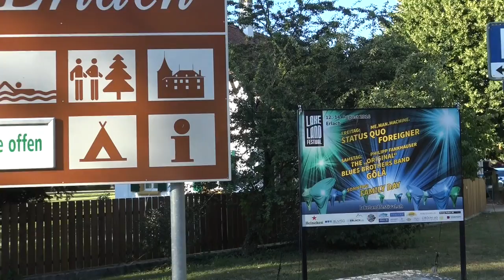Philipp Fankhauser LAKELAND FESTIVAL 2016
Erlach am Bielersee, Samstag 13. August 2016 LAKELAND FESTIVAL
Philipp Fankhauser & Band ( 27 Min.)